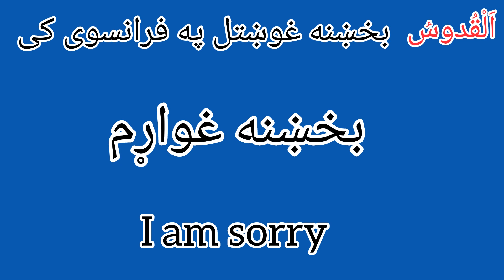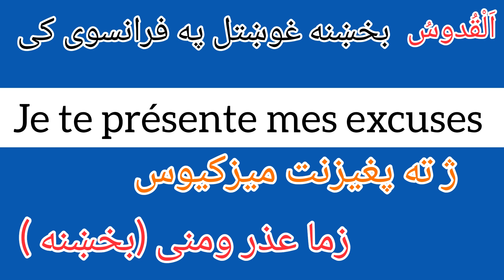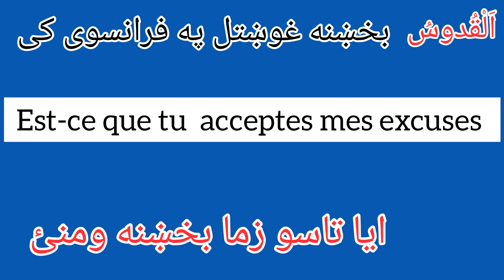بخښنه غوښتل په فرانسوی کی1️⃣1️⃣، désolé pardon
france paris afghanistan iran belgium swiszerland canada فرانسه_به_فارسی فرانسوي فرانسوي#فرانسوی-په-پښتو .